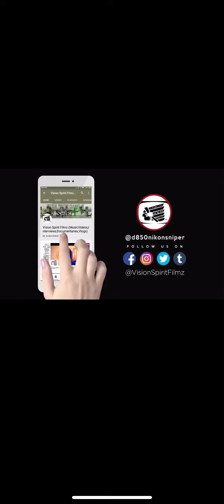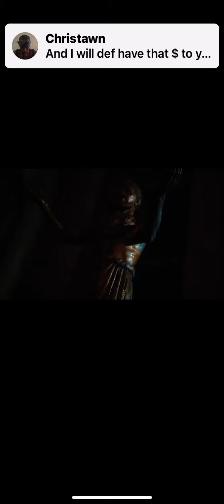Christawn new release, Camden NJ, Elizabeth and Newark Stand up and show love to a dirty Jerz native